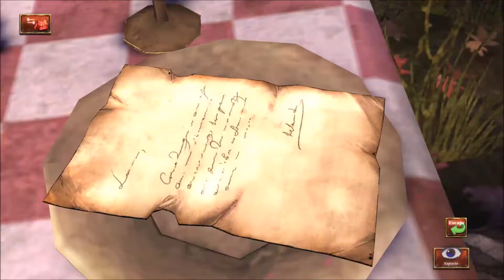King Quest episodio 1 (parte 4) español